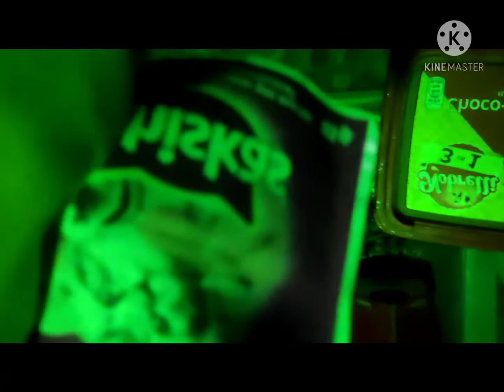HOW I FEED MY HEDGEHOGS